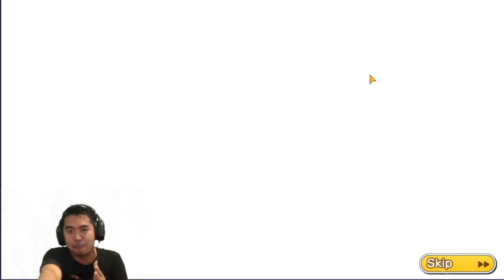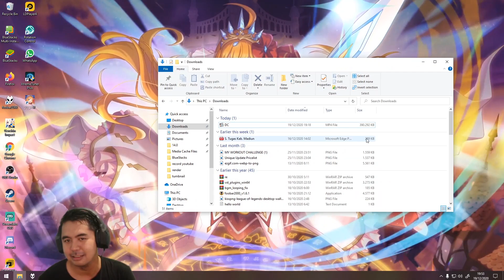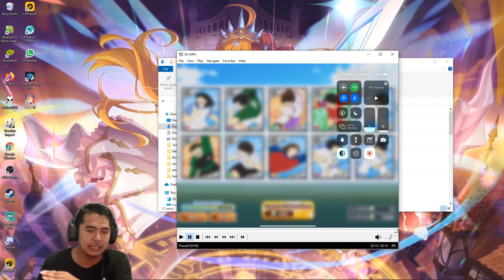Duel Gacha 300 DB Dream colection Lawan Sultan - Captain Tsubasa Dream Team